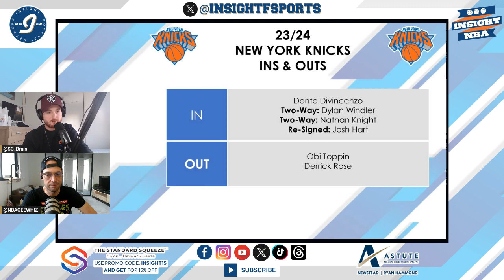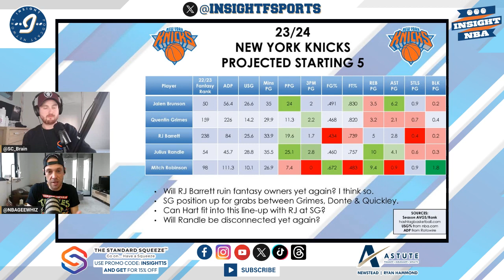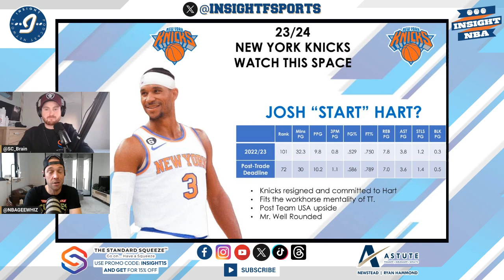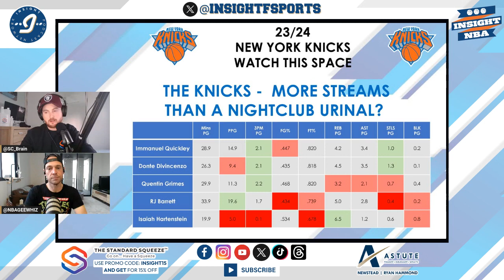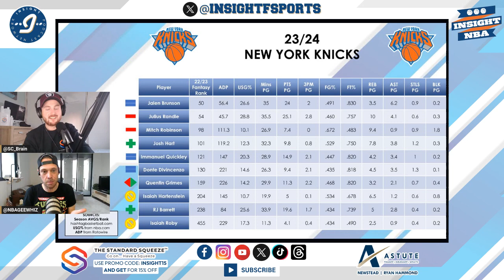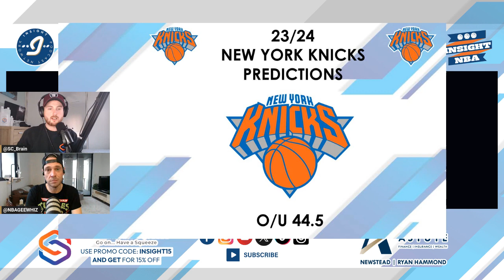NBA Fantasy Basketball | New York Knicks Season Preview 23/24: Josh Hart SZN?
Matty G is joined by the SC Brain to talk through the hopes and dreams of the New York Knicks in 2023/24, including their thoughts on the value of Josh Hart, Julius Randle, Jalen Brunson, RJ Barrett and more!

You can get the advantage in your Yahoo Fantasy Basketball drafts with FantaZScores! Integrate your Yahoo league to connect to your draft live, automatically sync lineups, highlight waiver players, schedule pickups, and more.

Reach out to Ryan at Astute Newstead who can give you confidential lending assistance with no obligations attached. on 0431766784 or - Use the code INSIGHT to let him know we’ve sent you.

Follow us wherever you get your podcasts and leave us a review